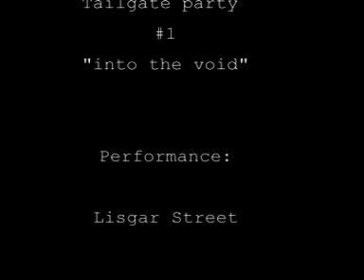Tailgate Party #1: 'Into the Void'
Two Witches shave the legs of two initiates w/ axes  on a truck tailgate to Black Sabbath's  'Master of Reality' (side one).